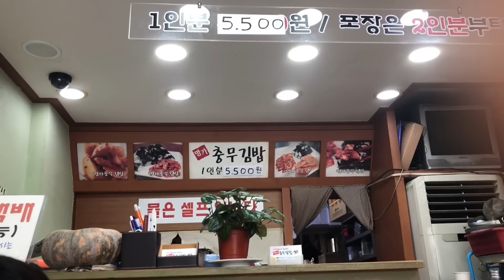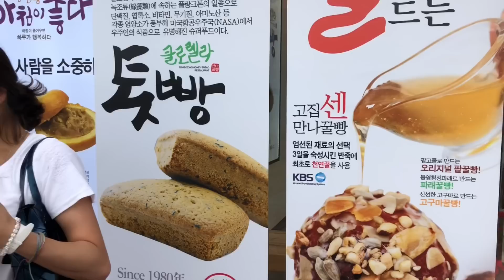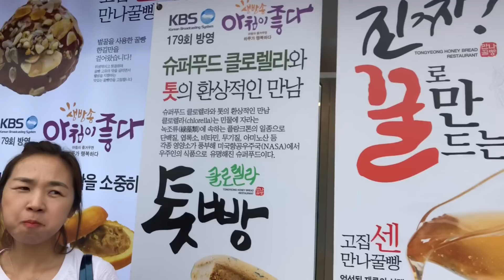|TẬP 20| 4 MẸ CON BÀ CHÁU QUÉT SẠCH CHỢ HẢI SẢN NGOE NGUẨY!GOING TO SEAFOOD MARKET KOREAN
4 MẸ CON BÀ CHÁU QUÉT SẠCH CHỢ HẢI SẢN NGOE NGUẨY!GOING TO SEAFOOD MARKET KOREAN